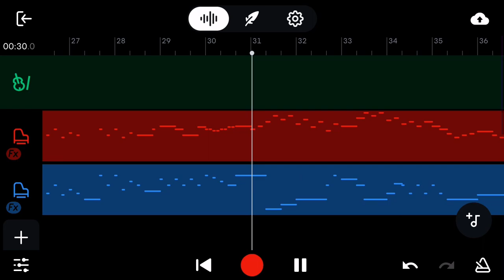Fugue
For 2 voices